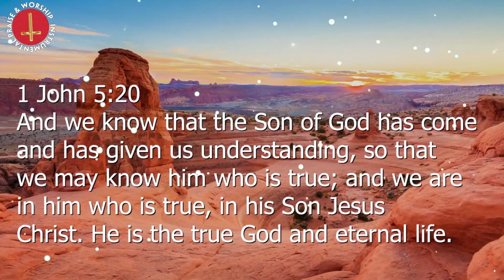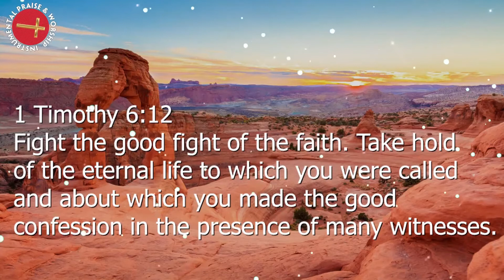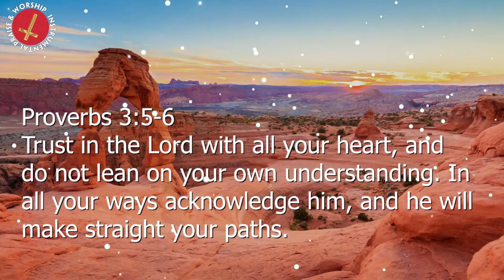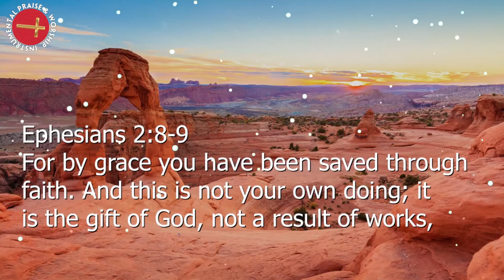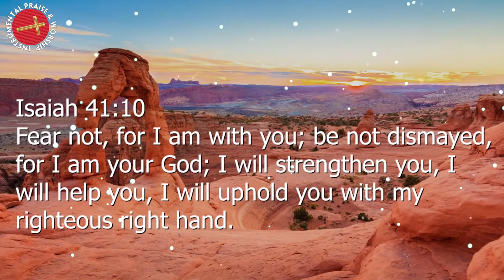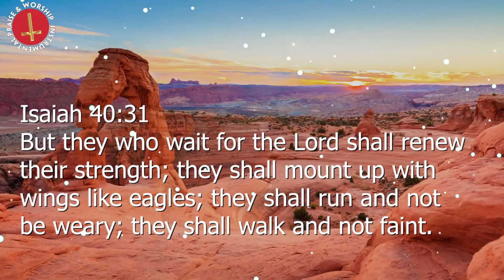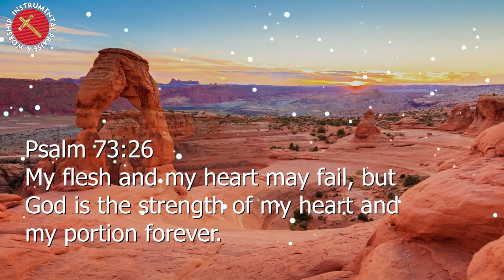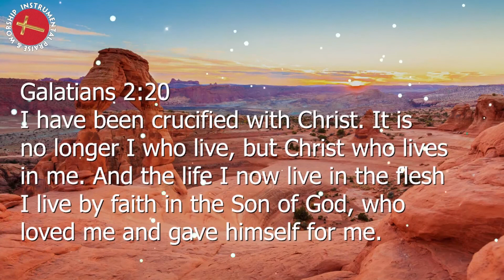Beautiful Piano Hillsong Worship Instrumental Music For Pray | Healing Piano Christian Music 2021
"The music source in this video is collected by me and my fans.
Sincere thanks: Instrumental Christian Music Team !
Welcome to Instrumental Christian Music
❤ What I dream about is the whole world praying to Jesus. And I also hope I can do something to help the less fortunate, so I have created this prayer channel.
❤ Here you will find Piano instruments that help you Relax, Pray and Meditate.
It can be said that these songs are like guidelines to help those who participate in prayer draw closer to God. It is through these melodies that help people to be gentle and peaceful. The worries, sorrows and hustle pace of life seem to be purified by the wordless music, so that the listener's soul becomes more serene and calm.